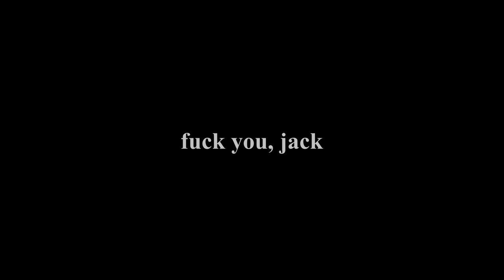funeral for a friend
3/8/2020 - in memory of medieval role play